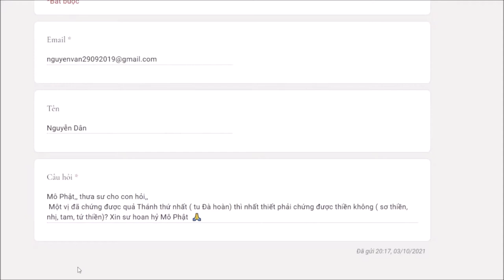61. Chứng thánh có nhất thiết phải chứng thiền không? Vấn đáp sư Hạnh Tuệ